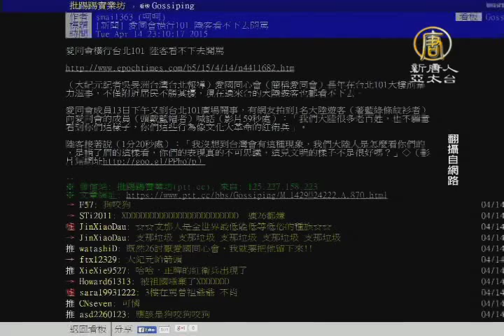【新唐人/NTD】愛國同心會101廣場惡行 陸客看不下去！｜愛國同心會｜101｜台北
與中共關係匪淺的愛國同心會，日前在101大樓前，遭到台北警方驅離，然而，禮拜一(13日)下午，愛國同心會成員，又來到台北101廣場前，以髒話看板，誣衊、謾罵法輪功學員，後來，有現場目睹同心會惡行的大陸遊客，當場嚴厲制止。